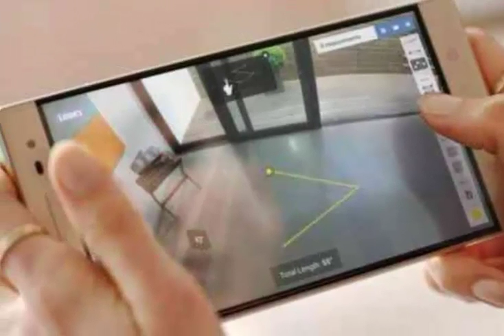3 best smartphones in the US | 4 GB RAM 4720 mAh batt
best 3 smartphones in the US.